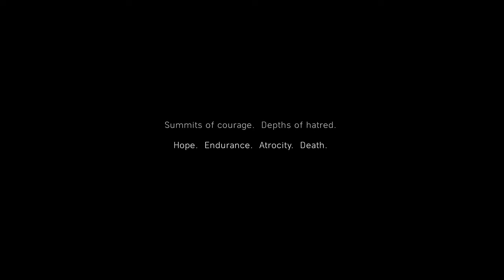BFV Battlefield 5 Prologue War Story "My Country Calling" (Xbox One)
And so it begins, our journey through the single player "War Stories" of Battlefield 5!
Thanks, Rob.